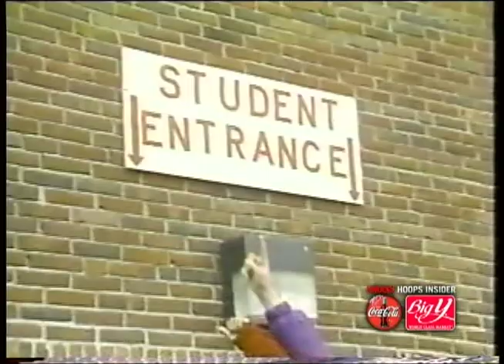UMass Basketball Preview Of The Game In The Cage Against Holy Cross